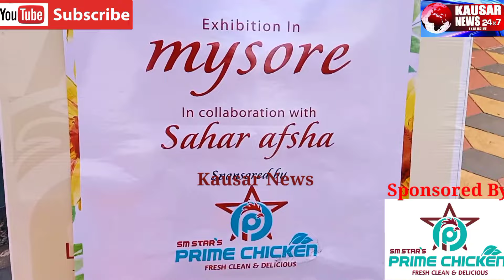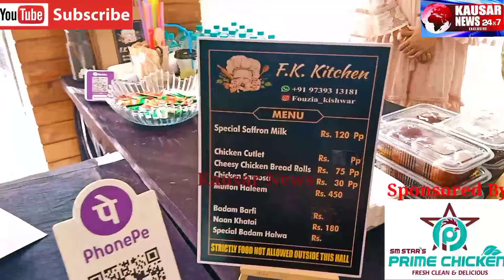Sana Khan in Mysore l As Haya Collection Exhibition Chief Guest Sponserd By SM Star Prime Chicken